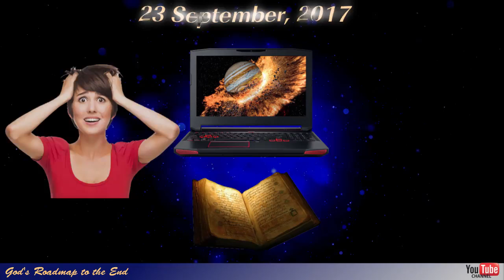Jupiter - The Final Signpost to September 23 2017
In this video we give a quick introduction into events that will soon transpire in the heavens, so that when it happens, people will know where to look for answers. Jupiter will play an important role in the weeks to come and will provide a sign in the heavens that will signal an even more important event to come!

If you are unsure of what this all means, especially once it happened, please stop what you are doing, sit down and watch the videos in this channel. It will give you all the background that you need to be prepared for September the 23rd.